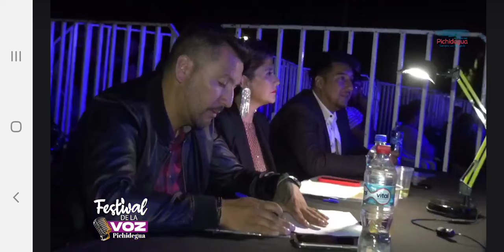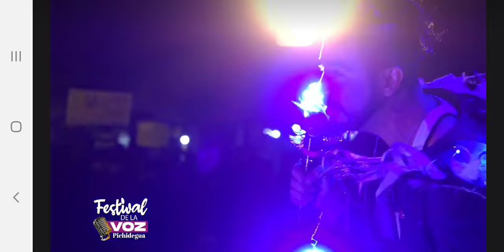Concursos 2023 - 2024 Javi varas ~ Amor Amar FESTIVAL PICHIDEGUA